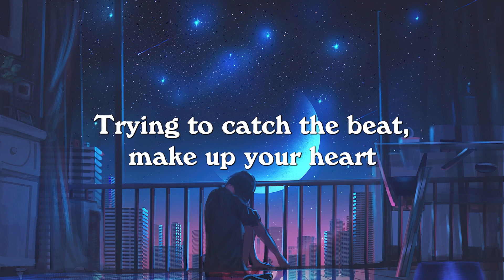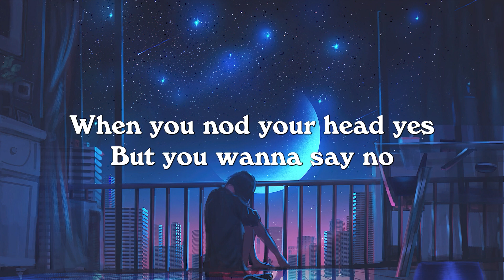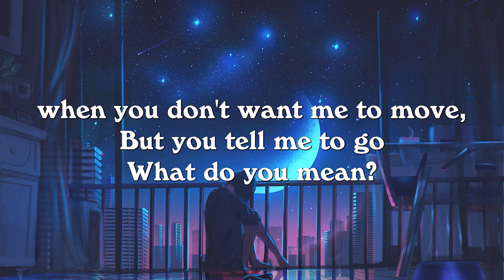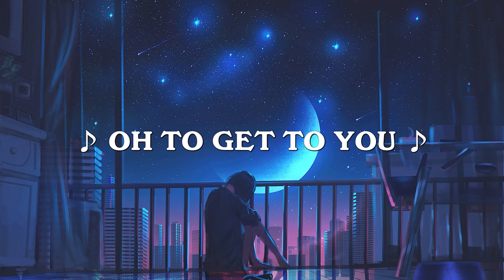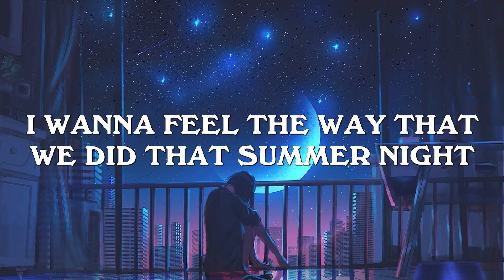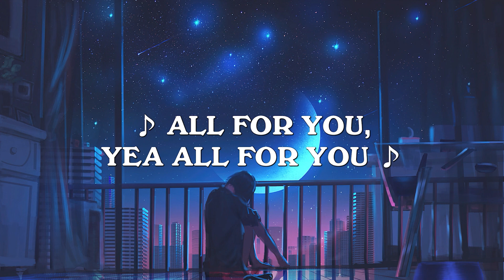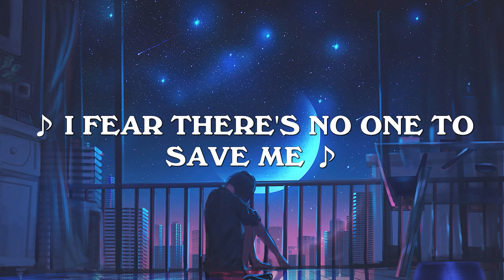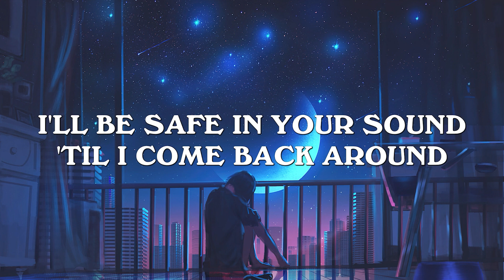What Do You Mean - Justin Bieber ( Lyrics ) | Calvin Harris, Dua Lipa, Selena Gomez, ...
⭐ Follow : Musical Chill

🎶Lyrics:

Ohhh-woah
Heeey-yeah
Oh
Ohhh-oh-oh
First you wanna go left and you want to turn right
Wanna argue all day make love all night
Ohh I really want to know...
What do you mean?
Ohhh-woah
Heeey-yeah
Oh
Ohhh-oh-oh
Ohhh-woah
Heeey-yeah
Said you're running out of time
Oh baby
Ohhh-oh-oh